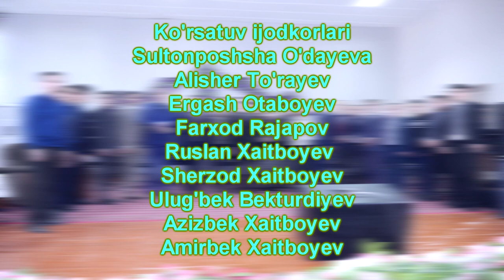Sultonposhsha O'dayeva Urganch ixtisoslashtirilgan Sa'nat maktabi talabalari bilan ijidiy kechasi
Navo Studiyasi kanalimizgaazo bo'linglar layk bosib kamentariyada o'z fikringizni qoldiring